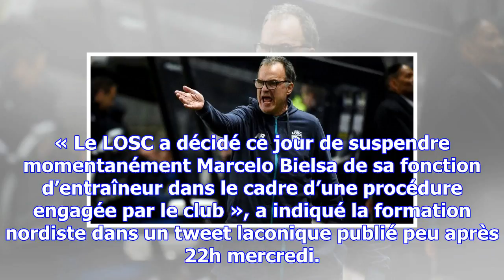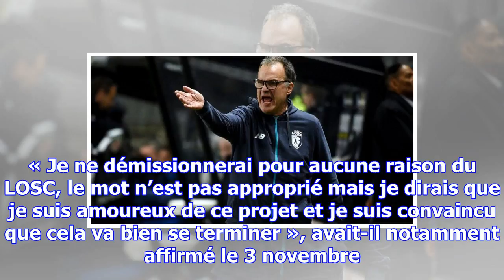Losc : bielsa écarté de son poste de coach, gérard lopez au cœur des critiques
« Le LOSC a décidé ce jour de suspendre momentanément Marcelo Bielsa de sa fonction d’entraîneur dan...